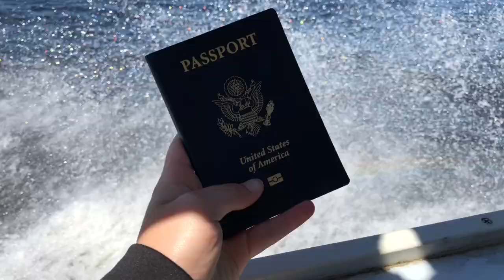Paradise I - Brielle Hopper